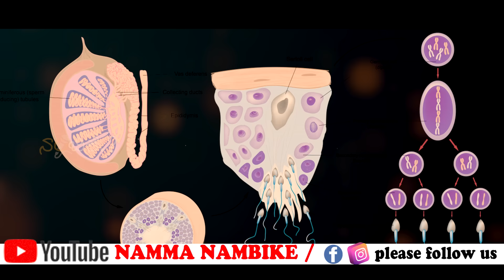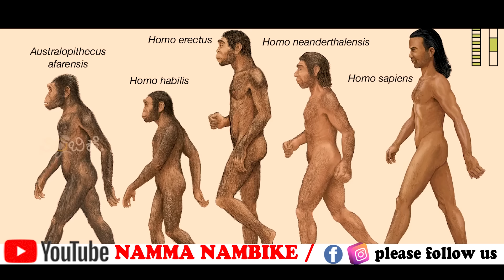ವೀರ್ಯದಲ್ಲಿರೋ ಆ ಶಕ್ತಿಯೇ ಮನುಷ್ಯನ ತೇಜಸ್ಸು ? ದೇವರಿಲ್ಲೆ ಇದ್ದಾನೆ ನಮ್ಮೊಳಗೆ | Mystery of sperm count